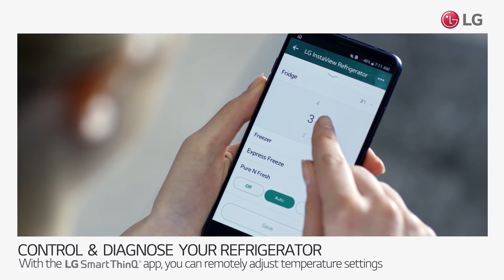LG InstaView Door-In-Door™ Refrigerator - SmartThinQ Pure N Fresh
Minimise your refrigerator odours with this unique air purification system from LG. The Pure n Fresh filter recirculates air through a dedicated fan odorising the air for a pleasant smell from your fridge at all times - and you can control it from the SmartThinQ app on your phone.